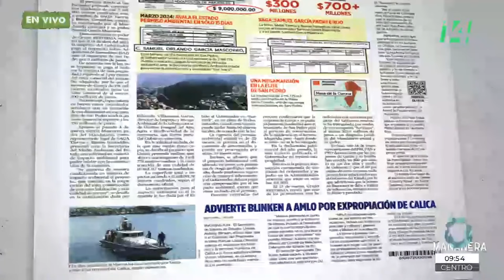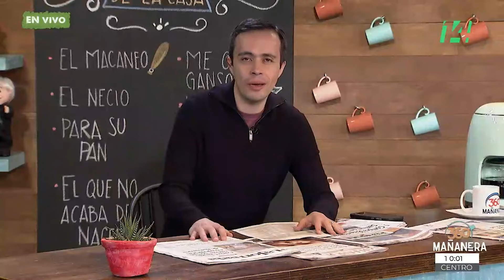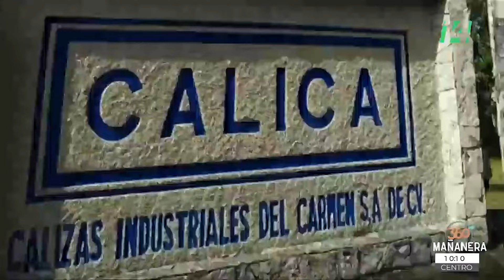Mañanera360 | El plato fuerte | 22 de mayo 2024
"Nosotros no queremos traer inversión a cualquier precio, mucho menos que venga la inversión a destruir nuestro territorio", refirió el presidente sobre las declaraciones del secretario de Estado de EUA, Antony Blinken en el Congreso de ese. país a propósito de la planta de extracción de materiales de Calica de la empresa estadounidense Vulcan Materials, además, detalló que "no estamos expropiando, es una clausura porque no podemos quedarnos con los brazos cruzados porque no podemos quedarnos con los brazos cruzados cuando se está violando la ley en nuestro país y se está destruyendo nuestro territorio".